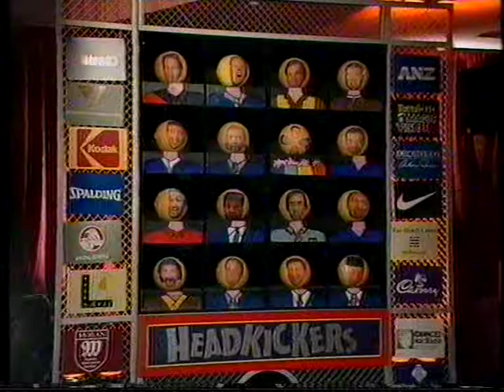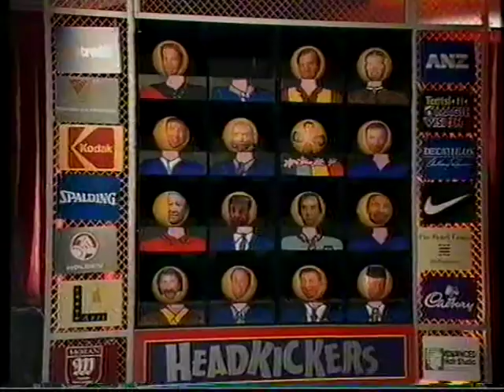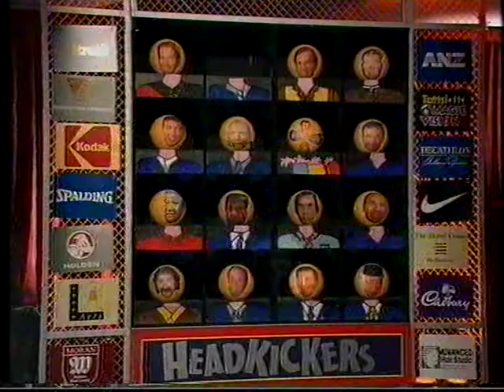Live and Kicking Head Kickers Segment Natalie Radford 1998